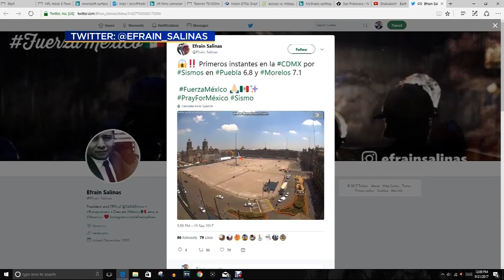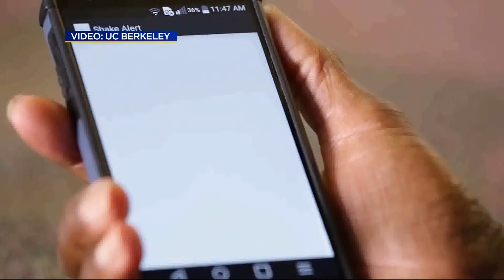Mexico Far Ahead Of California With Earthquake Early-Warning System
Mexico's quake-warning system may have saved lives but, in California, rollout of a similar system is still years away. Len Ramirez reports. (9-21-17)